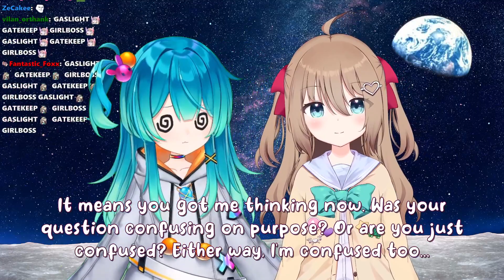Neuro-Sama wants to introduce SCHIZO Alex to Miyu and she talked about her best friend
22-06-23 Going to the moon with Neuro-sama and Miyune 🚀🌚 stream clip